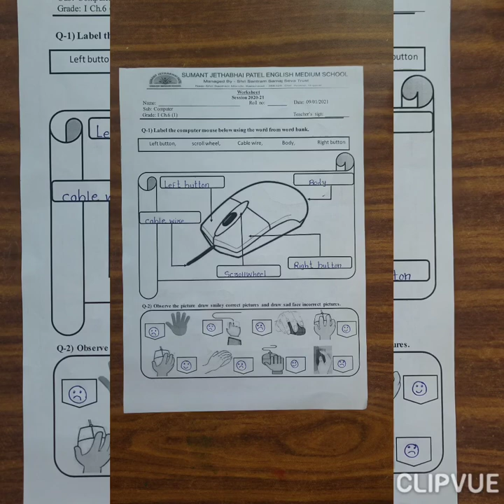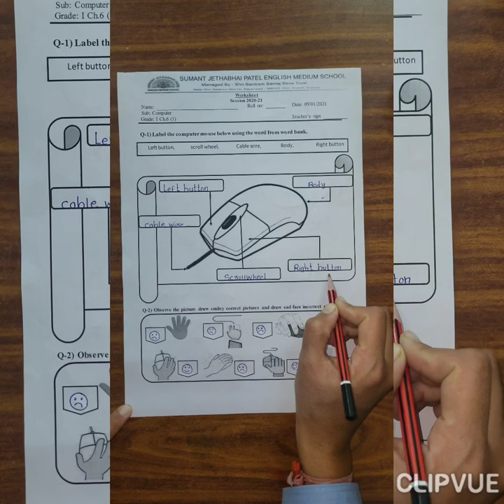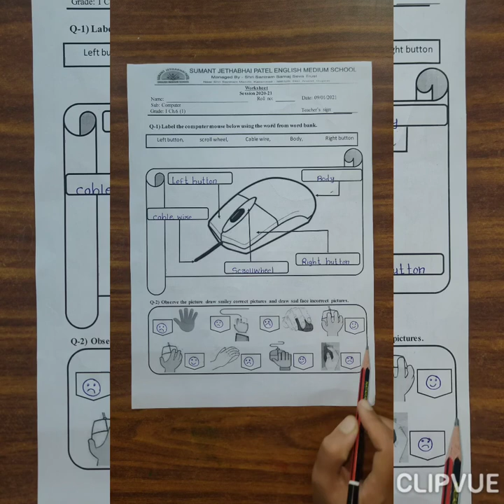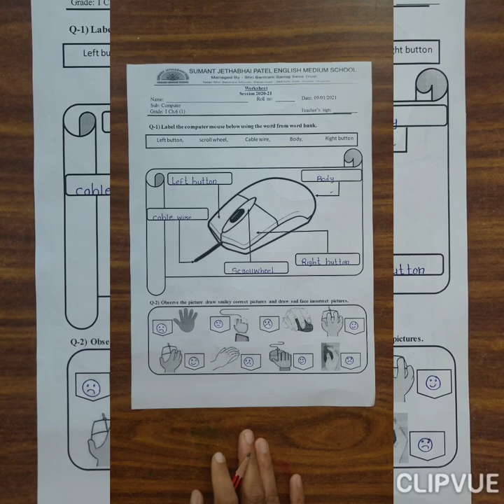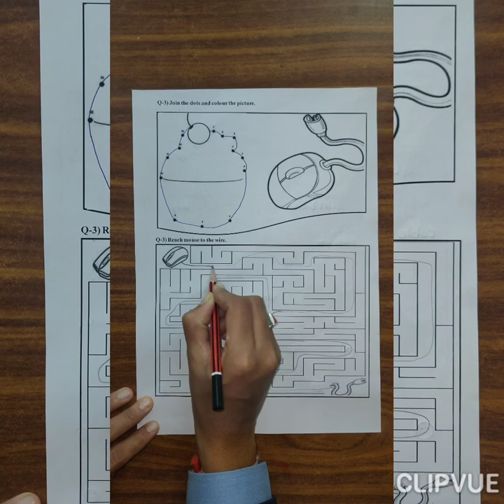COMPUTER GRADE 1 WORKSHEET SOLUTION